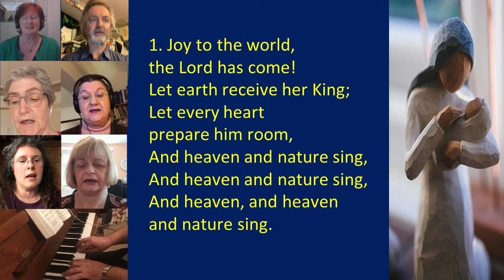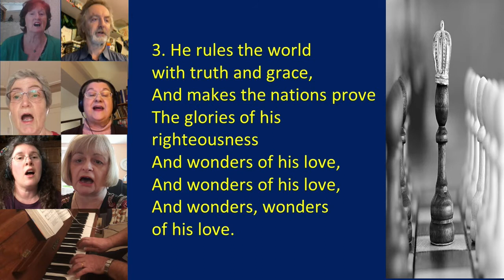SOF314 Joy To The World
Songs of Fellowship 314, Hymns and Psalms 77, Singing the Faith 330
Joy to the World, by Isaac Watts, sung by York West Methodist Musicians - Public Domain copyright music.
Do feel free to use this in your worship, or for your own pleasure.